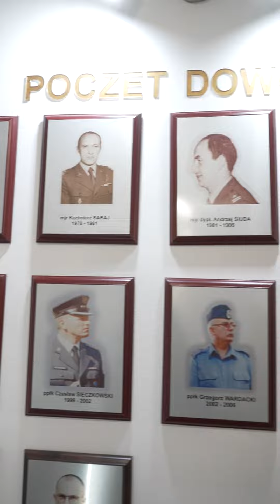Prezydent z wizytą w 34. Chojnickim Batalionie Radiotechnicznym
Prezydent Andrzej Duda złożył wizytę w 34. Chojnickim Batalionie Radiotechnicznym. Jednostka jest elementem narodowego systemu obrony powietrznej oraz Systemu Zintegrowanej Obrony Powietrznej i Przeciwrakietowej NATO. Prezydent podczas spotkania z dowódcą oraz żołnierzami zapoznał się z realizacją zadań jednostki związanych z zabezpieczeniem przestrzeni powietrznej państwa.